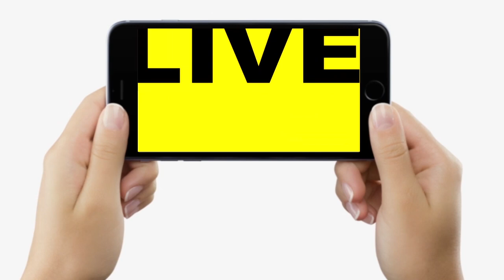Bihar CM Nitish Kumar पर बोले RJD के Shivanand Tiwary- महापापी वाली बात तो उनपर लागू होती है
Bihar CM Nitish Kumar पर बोले RJD के Shivanand Tiwary- महापापी वाली बात तो उनपर लागू होती है | Bihar News | LiveCities